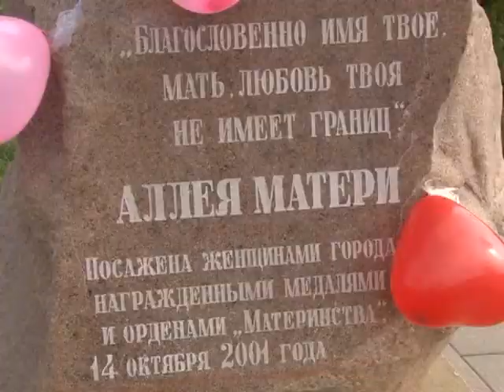Солигорск. СТК. Рябиновая аллея